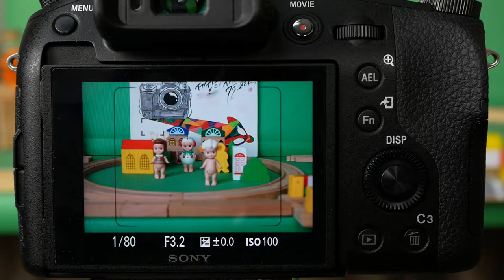lensring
*팝코넷에서  SONY RX10 IV으로 촬영한 신제품 기능 테스트 영상입니다.